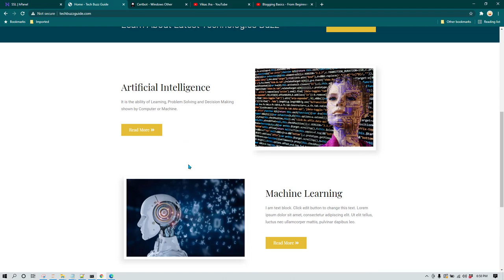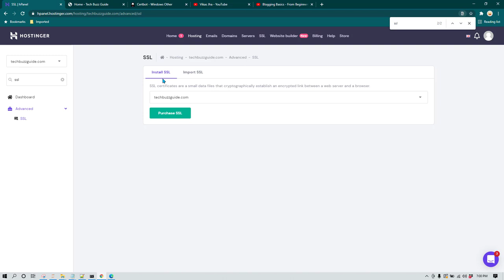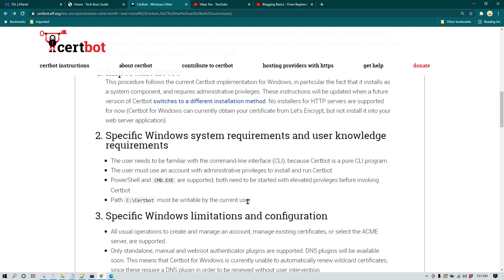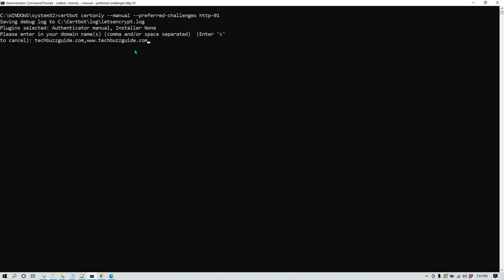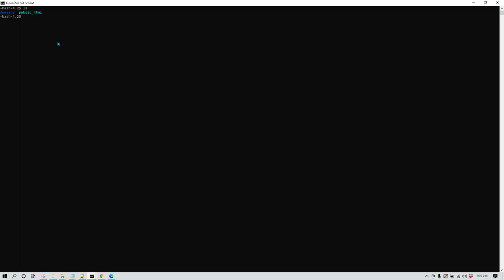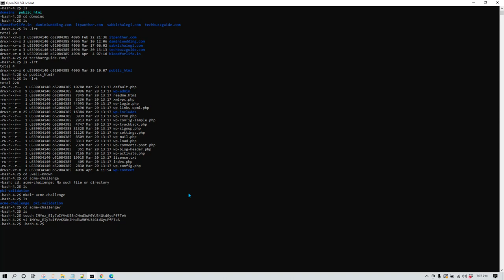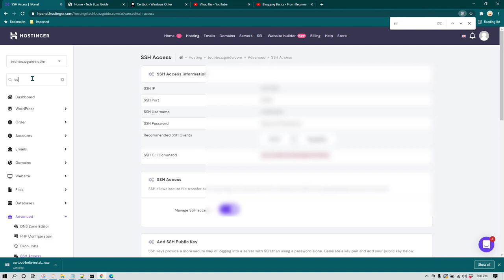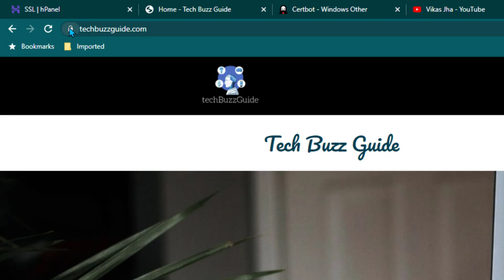Free SSL For Your Website - Free SSL Using Let's Encrypt Certbot For Hostinger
Want to connect on Instagram? Here is my id @vikasjha001 Free L Using Certbot for Website Hosted on Hostinger

Namaskar 🙏

🌟 This is a complete course for learning to create and run a successful blogging website with google adsense approval.

🌟 This course starts from basic principle of Blogging and goes all the way to getting ad-sense approval for your website.

In this course you will be learning step by step approach on below topics:

🔥 1. Find best topics for blogging.
🔥 2. Understand what a domain name and web hosting platform is.
🔥 3. Buy a domain name and web hosting for your website.
🔥 4. Point domain name to web hosting platform.
🔥 5. Create a website using wordpress
🔥 6. etup your website properly so you get adsense approval.
🔥 7. Creating mandatory pages for getting google adsense approval.
🔥 8. Mandatory plugins for wordpress
🔥 9. Connecting your website with Email.
🔥 10. etting Up L
🔥 11. Applying for Google Adsense Approval

ign up to killshare using this link and get one month free membership.